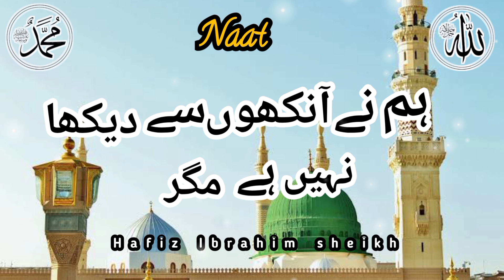Hum ne ankho se dekha nahi hai magar | ہم نے آنکھوں سے دیکھا نہیں ہے مگر۔ | hafiz Ibrahim sheikh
ہم نے آنکھوں سے دیکھا نہیں ہے مگر
humne aankhon se dekha nahin hai magar full naat
beautiful view of masjid nabvi saw
Hum ne ankho se dekha nahi hai magar humne aankhon se dekha nahi hai magar mehmood j naat
beautiful naat